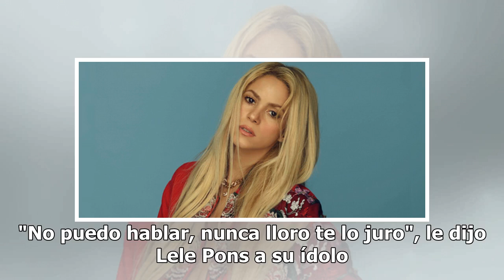Impacta foto de Shakira con su 'gemela'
La famosa influencer Lele Pons cumplió el sueño que tenía desde que era una niña: conocer a Shakira.   *También lee: Se burlan de Pati Chapoy por el vestido que llevó en 'Ventaneando' La próxima conductora del reality La Voz México, fue como fan a uno de los conciertos de la cantante colombiana en C...